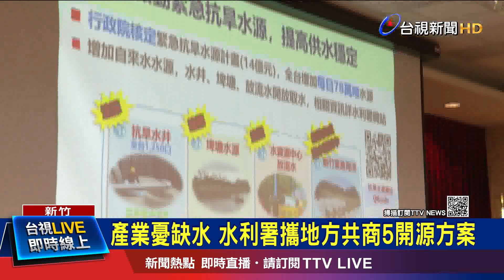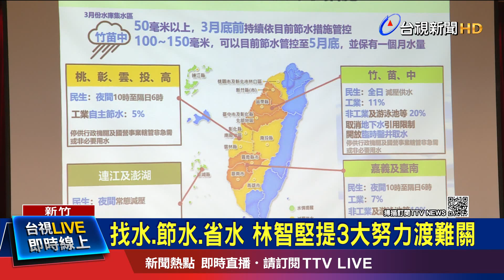防患未然 台積電.聯電啟動水車模擬演練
旱象持續嚴峻，台灣水情告急！尤其害怕衝擊半導體產業這些用水大戶們，今天上午中央水利署就攜手地方政府，祭出五大措施，準備要來個神救援，其中包括了挖水井、實施人工造雨、循環再生水、海水淡化以及北水南調，預估可增加約25萬噸用水。而竹科廠商指出，目前各公司正努力節水，目前乘載節水率是11%，若節水率提高到15%，還可以因應，但如果一旦到達20%就真的要過苦日子了。